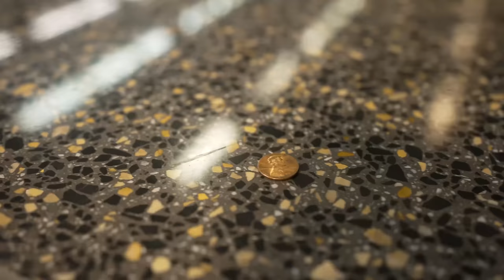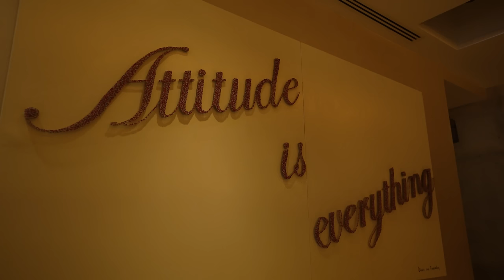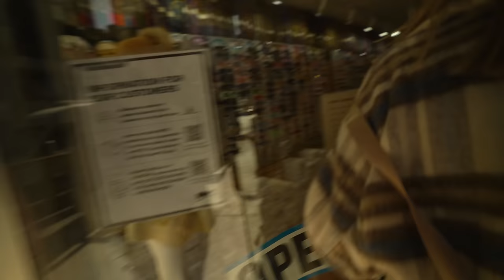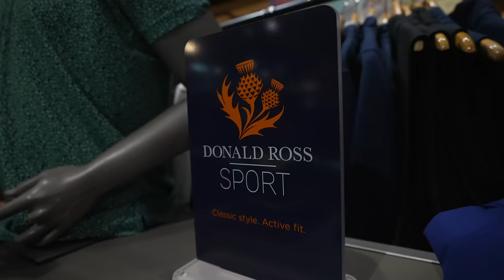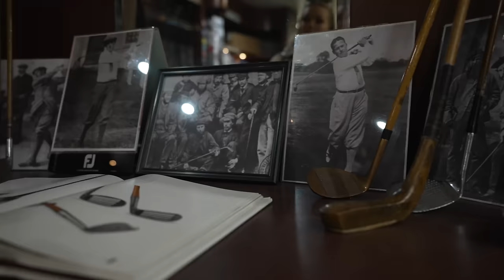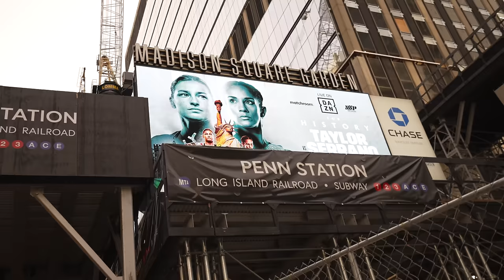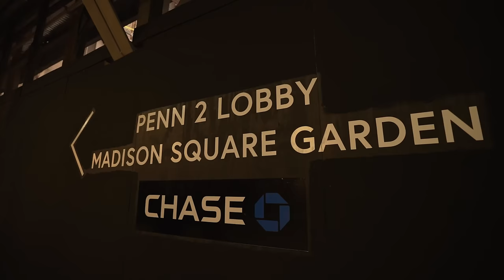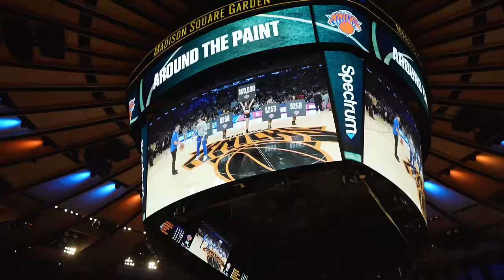We Sat Courtside at Madison Square Garden | Knicks Vs Hawks | NYC Vlog w/ Lauren | Claire Hogle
Lauren and I take on the Big Apple and sit courtside at the Knicks Vs Hawks game! We had so much fun.

My Goatlane Shoes discount link!

My Rhoback Clothing discount link!